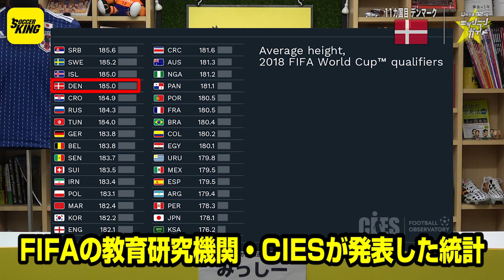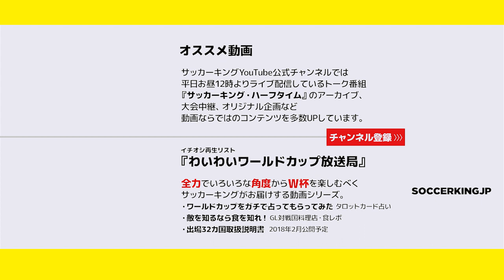【ロシアW杯】デンマーク代表を格付け！【出場32カ国ミッシランガイド 12/32】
【訂正】画面右上の表記が「11カ国目」となっていますが、正しくは「12カ国目」です。お詫びして訂正します。

ーーー

サカキン編集部みっしーが出場全32カ国を1カ国ずつ、丁寧にわかりやすく説明する動画『ミッシランガイド』シリーズ。

C4・デンマークは星いくつ？注目選手は？W杯ではどこまでいける？サカキン編集部みっしーがズバリ格付けします！

⏯全力でいろいろな角度からロシアW杯を楽しめる『わいわいワールドカップ放送局』の再生リスト